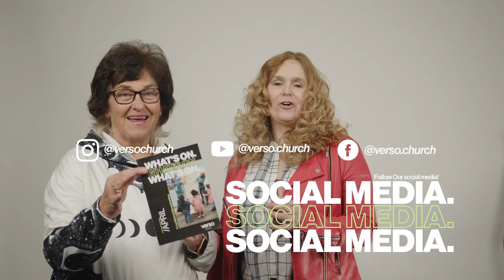Verso News with Cheryl and Sally.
🌟 Check our church calendar for upcoming events, services, and gatherings. 🙏

FEATURE EVENTS

📍WELCOME LUNCH - Sunday, 28th April, 1:15pm. | at Verso St Albans.

📍 WORSHIP GARDEN - Saturday, 20th April, 1:00pm | at Verso St Albans.

📍 LIGHT REVOLUTION FILMING DAY - Saturday, 13th April, 1:00pm | at Verso St Albans.

📍 HEALING PRAYER SCHOOL - Wednesday, starting from 8th April, 7:00pm | at Verso St Albans.

SIGN UP TO VERSO.
If you're new here, we'd love to connect with you! Sign up to Verso Vineyard Church to find out more, get connected and receive our FREE welcome pack posted to your front door.